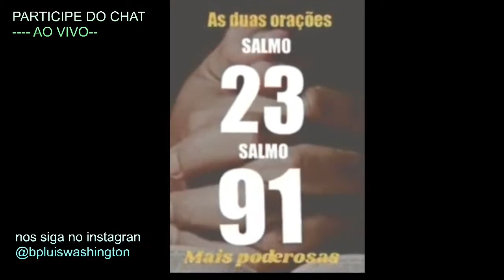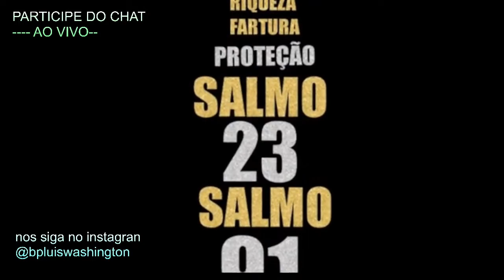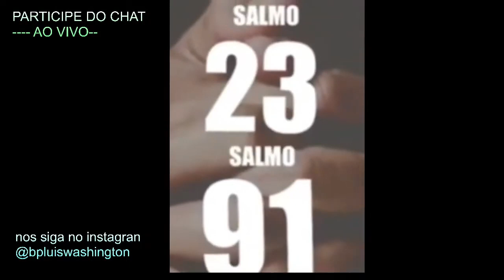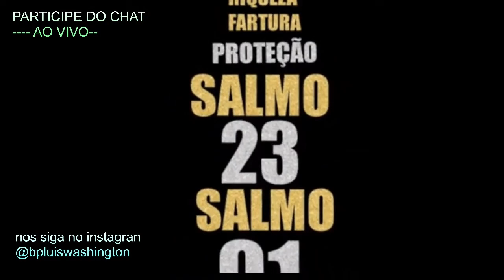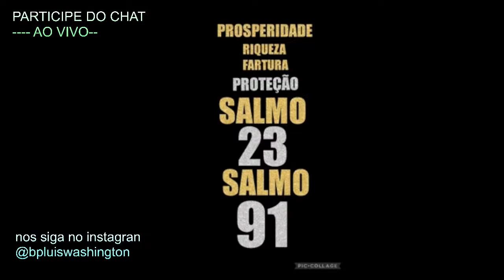VENHA ORAR NESSE DIA 08/07 AS DUAS ORAÇÕES MAIS FORTES SALMO 91 E SALMO 23 LIVRAMENTO PROSPERIDADE🙌